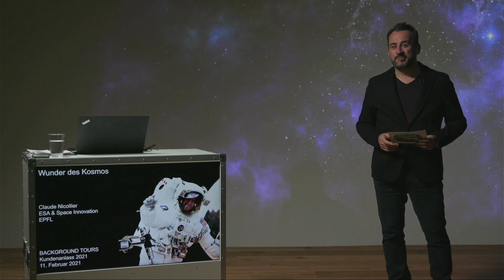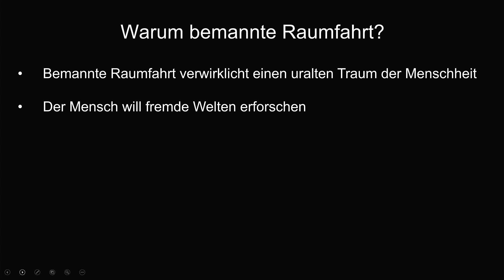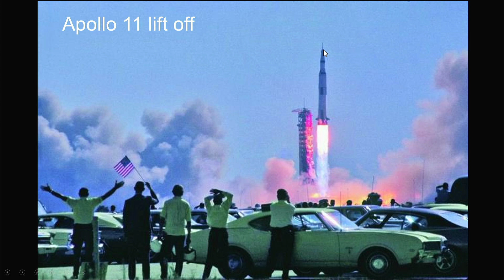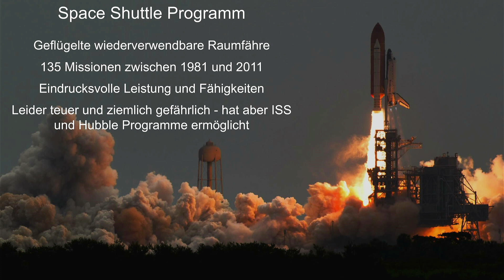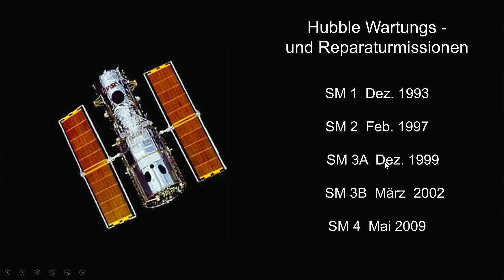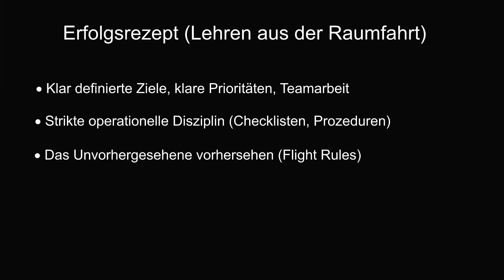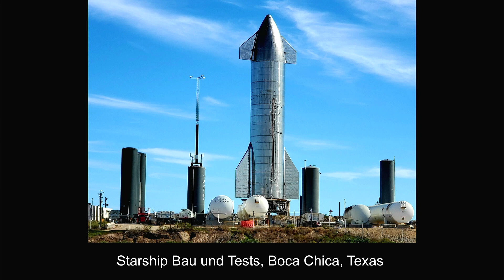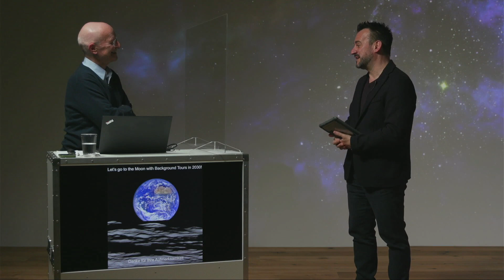Wunder des Kosmos von Claude Nicollier